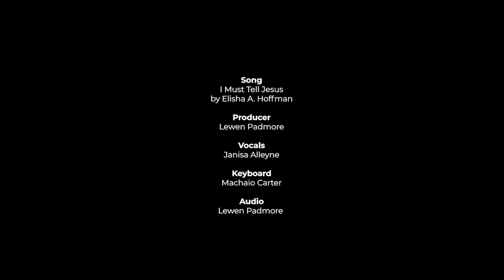I Must Tell Jesus | Hymn Cover ft. Janisa Alleyne | to Him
a cover of the hymn I Must Tell Jesus  written by Elisha A. Hoffman.

credits
Vocals
: Janisa Alleyne
Keyboard: Machaio Carter

Audio
: Lewen Padmore
Director of Photography
 : Lewen Padmore

Lighting:
Kadeem Wharton
Camera Operators: Kadeem Wharton, Ansuni Hall

Audio Mixing:
Simon Victor

Editor:
Lewen Padmore

Producer: Lewen Padmore